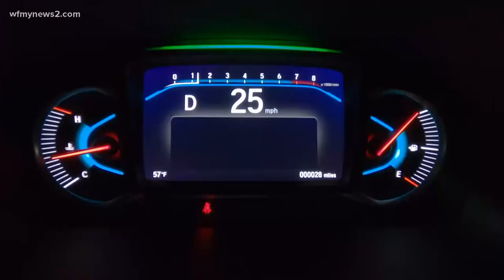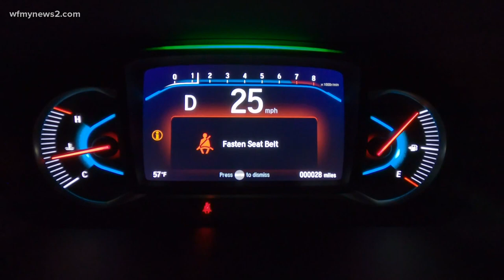New feature to make sure everyone wears a seatbelt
Seat belts save lives, and new cars are equipped with alerts for drivers and passengers to buckle up, but a new report finds many of those alerts are not loud or long enough.

Data from the National Highway Transportation Safety Administration (NHTSA) shows that in 2019 47% of people killed in car accidents were not wearing a seatbelt.